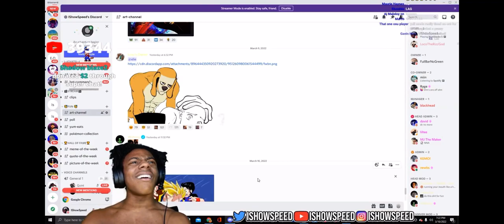Speed screams at Ben x Speed fanart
I guess he did not like it